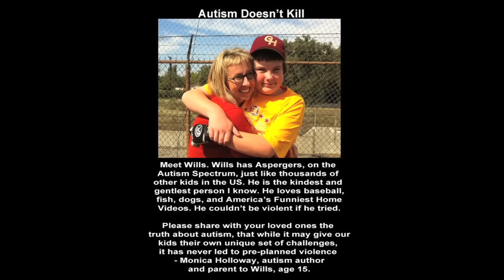The Face of Autism: Monica Holloway and Wills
Critically acclaimed author Monica Holloway and her son Wills share their thoughts on Autism Spectrum Disorders in light of misinformation after the Sandy Hook tragedy.  Wills, a high school student on the spectrum is kind, considerate and articulate.  He loves baseball, his dogs and hanging out with his friends.  His mother Monica urges us all to see and share the true face of Autism